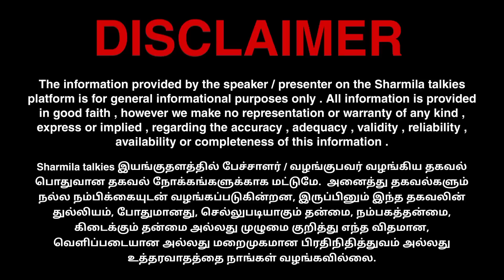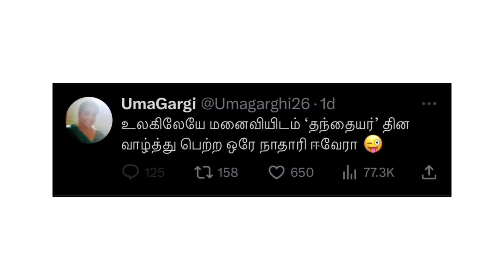குஷ்பூ கொஞ்சம் திரும்பி பார்க்கணும்! தோழர் ஓவியாவின் சுளீர் பேட்டி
SHARMILA TALKIES 😊!

00:00 Intro
05:05 Important
15:15 News
25:52 Conclusion

📺 RECOMMENDED VIDEOS :-

🔁 LET’S CONNECT :-

🏫 ABOUT ME :-